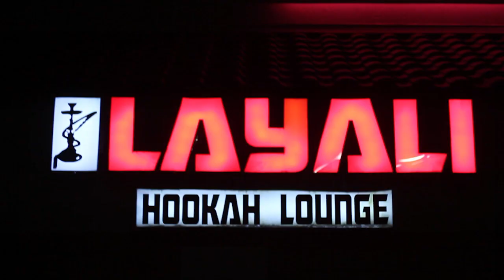Layali Hookah Lounge - Top Hookah Bar in Orlando and Kissimmee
Hookah Bar Orlando

Transcription:
intro music

GIRL: Layali Hookah Lounge has been open in Kissimmee for a little bit- about a year and a half now. Been open since about May 5th, 2012. We're trying to bring as much of a diverse amount of people as possible. We would love to have, you know, young- younger kids, we'd like to have older people, we would like to have just a complete diverse area just to welcome everybody in as much as possible.

music

GIRL: The brands of tobacco that we serve are Al-Fakher, we charge $10 for those. We have Fantasia, we charge $14 for those. And then we have Starbuzz, we charge $15 for those. Some of our favorites, you know the most well-favored flavor that we have here at Layali in Kissimmee is the Double Apple. With the Fantasia blends, we have a lot of people who enjoy the Incredible Hulk, and then with the Starbuzz we have a lot of people who enjoy the Blue Mist. A lot of things that, some of the things that people don't know about Layali is the fact that we do have Zaghloul, and a lot of people don't know that. Some people, they come in here, they just wanna be able to smoke, just the regular tobacco, no flavor, and they're not, you know, aware, that we have the Zaghloul, and we do. And another thing that we also have that's available is the Nakhila Tobacco, the Double Apple. A lot of people enjoy mixing the Nakhila and the Al-Fakher, you know, they like to mix it together, or just have Nakhila by itself. Just want to let everybody know that we also have those as well; those are also available. We serve a lot of foods and snacks here. All of them are previously prepared. We have plenty of drink options that are available for all of our customers. We have teas, Moroccan- Moroccan tea, red tea, green tea, black tea, we can put fresh mint in any of those. We also have Turkish coffee that's available, regular nos-nos, half-half, or cappuccino. We have plenty of special sports events that we have to offer to the public. We have a lot of football that we play during the fall. We have basketball season's just started. We also play some different leagues and stuff like that that's available through soccer. We play the Europe leagues, the Spanish leagues, the American leagues, all of those things are also. We have three 55 inch screen TVs that are also available for anyone to watch as they like. And we also have a 96 inch projector screen, I believe. And we also have XBOX and a couple of controllers that are also available to enjoy FIFA.

music

GIRL: Come on down, you're more than welcome to have a seat, anybody here is definitely more than welcome to come along. And we serve anybody 18 and older. And I just want everybody to, you know, to feel that this is their living room, they're more than welcome to come along and have some fun and hang out at a good spot.